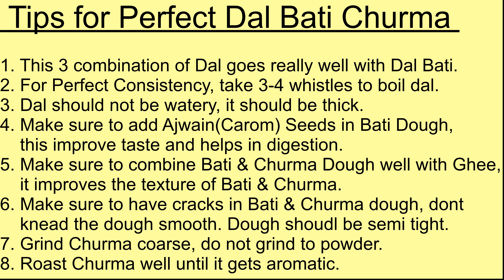Rajasthani Special Dal Bati Churma Recipe | Finger Licking Dal Bati Churma | Marwari Dal Bati Recipe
Dal Bati Churma is the most popular dish of Rajasthani cuisine. This meal is an esteemed part of every Rajasthani household. This 3 in 1 delicacy is a typical Rajasthani treat. A platter of sweet Churma, spicy Dal and Baati, is one such traditional combination. When it comes to authentic Rajasthani food, then the first thing which comes to everybody’s mind is definitely ‘Dal Bati Churma’.

The people of Rajasthan specialize in serving sweet and savory dishes in combinations that steal the heart and delight the taste buds. A platter of sweet Churma, spicy Dal and Bati, is one such traditional combination. Fresh batis dipped in piping hot dal is a perfect accompaniment for churma. This combo of ‘Dal Bati Churma’ is a wonderful way to warm yourself up on a cold day!

Dal (lentil) is a spicy side dish made of lentils and tempered with spicy tadka.

Batis are baked dough dumplings of wheat. Batis have so many versions; plain, masala (stuffed), missi, Bafla Bati, dry fruit baati, and many more. The basic bati is made out of wheat flour. Bati can also be made with millet, barley flour, a mix of wheat flour and corn.

Churma: There are so many varieties of the churma depending upon the ingredients used. A basic Churma is a sweet stuff made of whole wheat. And there are many more flavors of churma. Besan (gram-flour) Churma, Rose Churma, Bajre (pearl millet) Churma and some more.